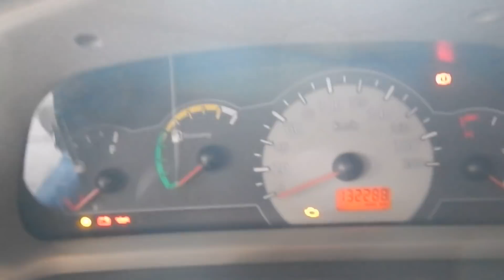Fiat Palio Fire 1.0 8v Celebration (Flex) - 2010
NOVÍSSIMO, COM MANUAL E CHAVE RESERVA. OPORTUNIDADE PARA QUEM BUSCA UM HATCH ACESSIVEL, ONDE OFERECE EXCELENTE CUSTOxBENEFÍCIO E BAIXO CUSTO MANUTENÇÃO. ALÉM DE VIDROS E TRAVAS ELÉTRICAS, DIREÇÃO HIDRAULICA E RODAS DE LIGA-LEVE.